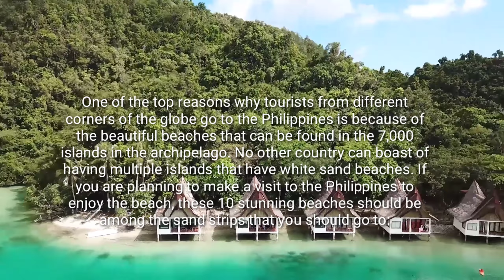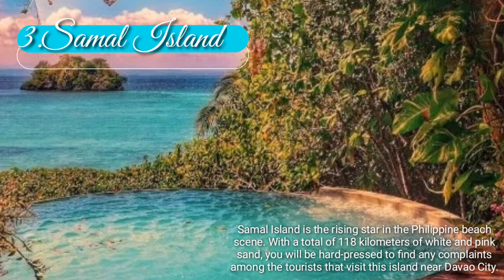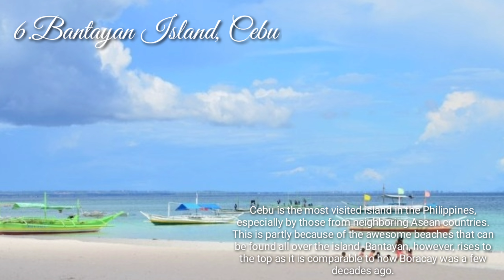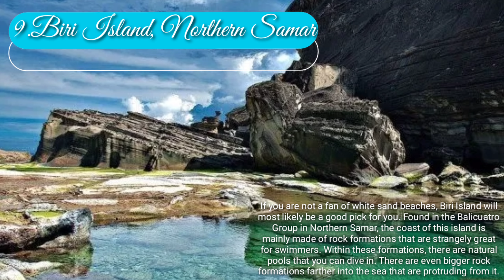10 STUNNING BEACHES TO VISIT IN PHILIPPINES 2020#itsMOreFunInthePhilippines2020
10 Stunning Beaches to Visit in the Philippines (UPDATED 2020)

One of the top reasons why tourists from different corners of the globe go to the Philippines is because of the beautiful beaches that can be found in the 7,000 islands in the archipelago. No other country can boast of having multiple islands that have white sand beaches. If you are planning to make a visit to the Philippines to enjoy the beach, these 10 stunning beaches should be among the sand strips that you should go to: